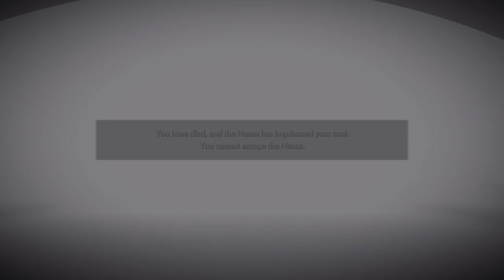Demon's souls first coop playthough